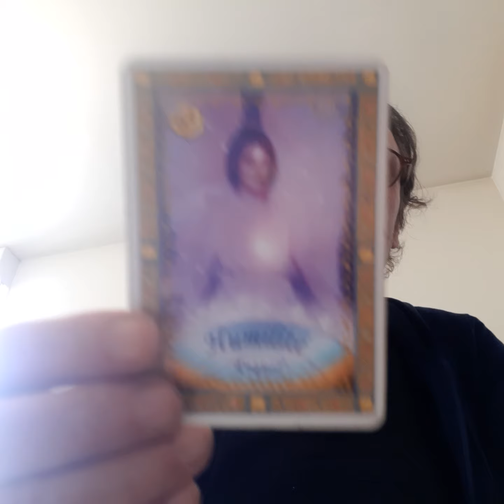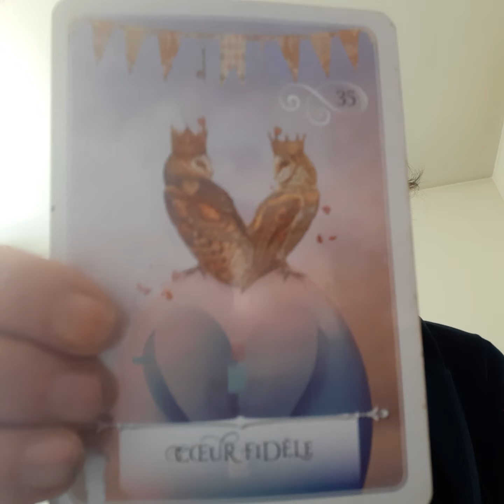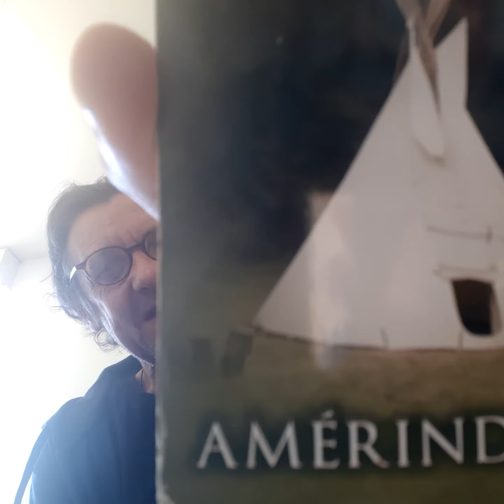Accepter l'Unité du Tout (Vous, Ici, Maintenant) - vendredi, 8 juillet 2022 - Oracles et Chanson 🐦🐦🐦